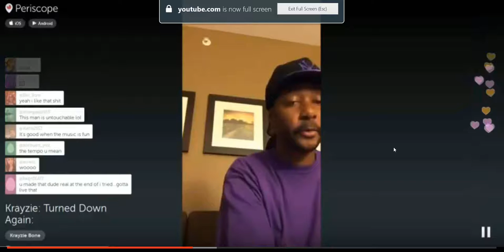Krayzie Bone - Lost Our Soul